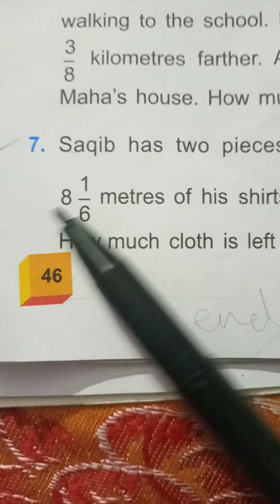Class 5|Albakio mathematic success|unit#4|Ex:4B,Question#7|L.C.m|full Solution|technical instructor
Class 5|Albakio mathematic success|unit#4|Ex:4B,Question#5|L.C.m|full Solution|technical instructor
mathematicslectures technicalinstructor albakio international#albakio mathematics success#albakio teacher guid#albakio class 5 solutions pdf#